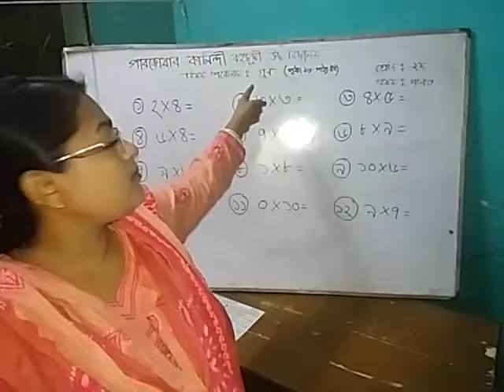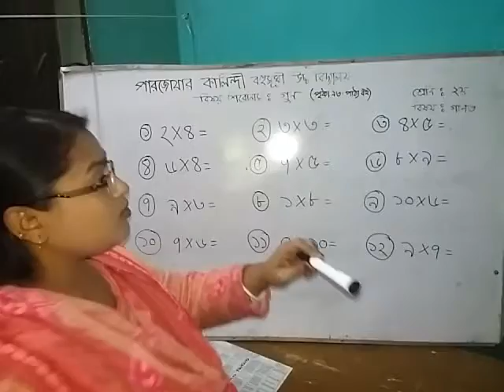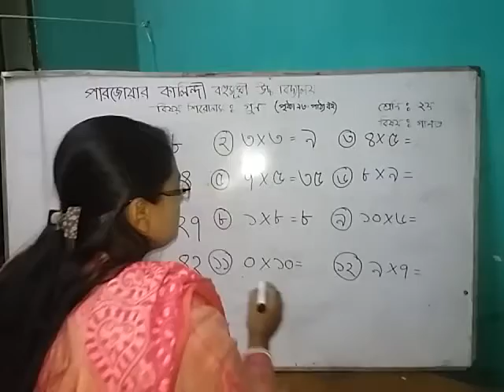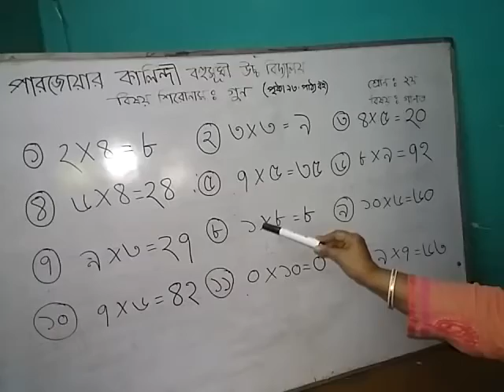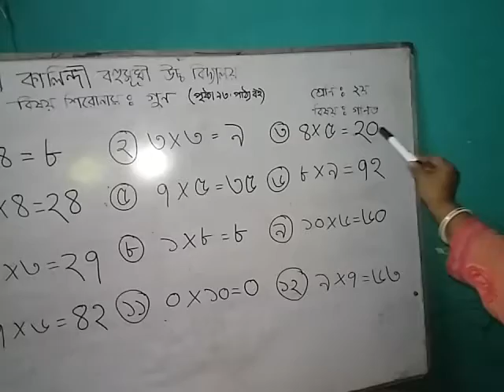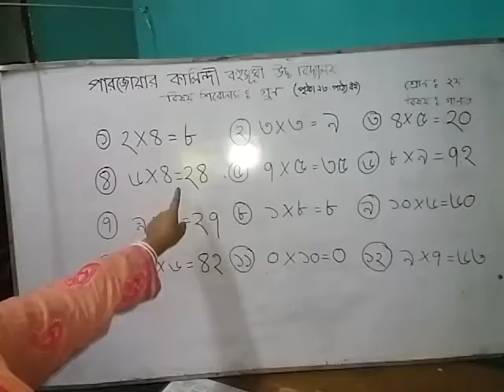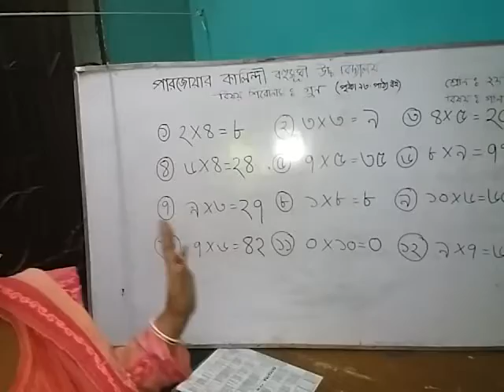Class:2, Subject: Mathematics, Chhanda Rani Das(Assistant Teacher)